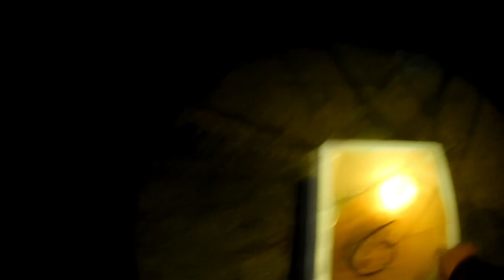memancing udang galah sungai selama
trip kali ni tak banyak udang lah tapi alhamdulillah ada juga walaupun tak banyak janji ada content pada penonton jangan lupa like dan subscribe YouTube ni support lah kita orang  walaupun video tak cantik macam orang lain hehehe